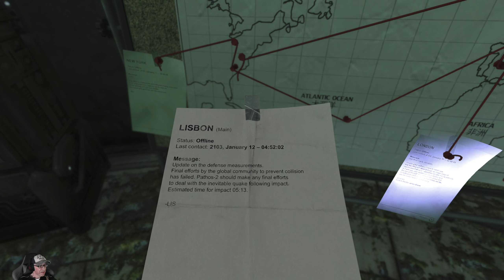SOMA #2 .. Wir finden Amy .. Indie Horror von Frictional Games .. 2k gameplay deutsch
SOMA , wir verlassen Ypsilon und begeben uns auf die Suche nach Lambda. Dafür reaktivieren wir ein Shuttle. Werden wir Catherine in Lambda finden?

gameplay deutsch mit Docmetaph